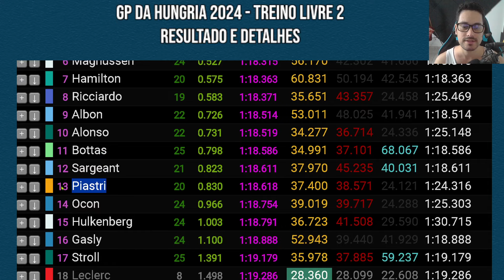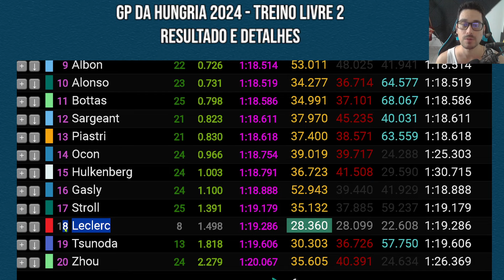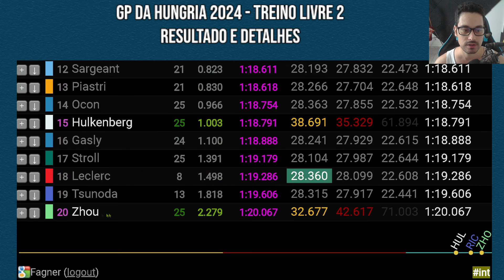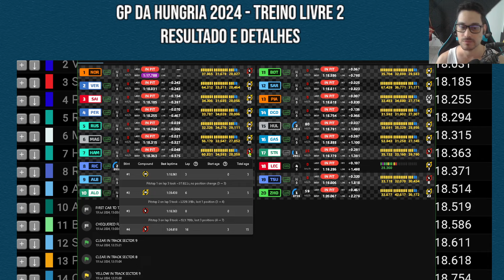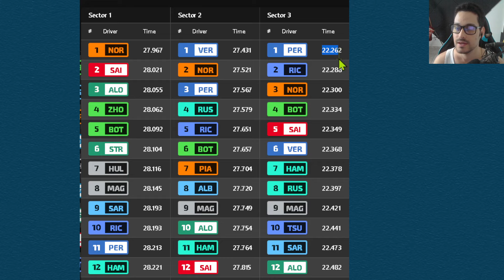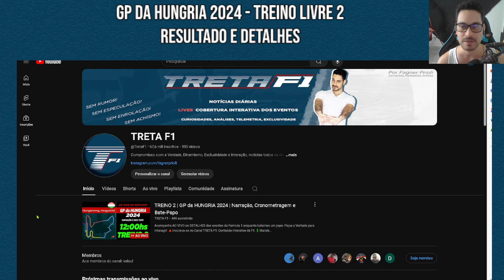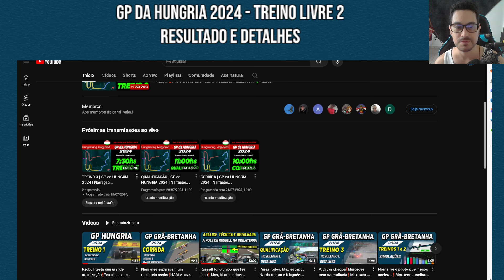Ferrari bate❗ Mclaren a mais rápida❗ Perez se destaca❗ Mercedes e Aston no meio❗ e mais...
Confira o resultado e alguns detalhes do Treino Livre 2 para o GP da HUNGRIA 2024